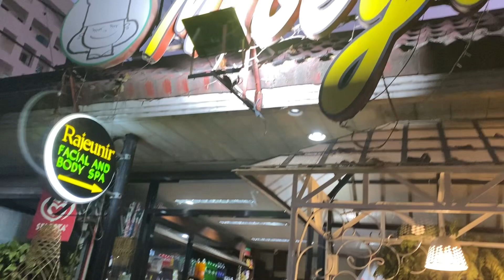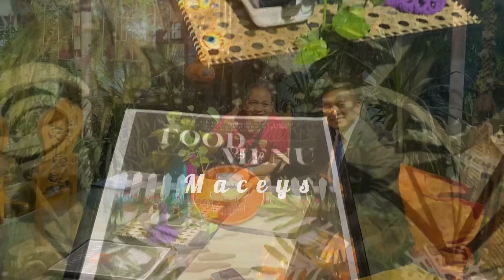Maceys - CDO Uptown